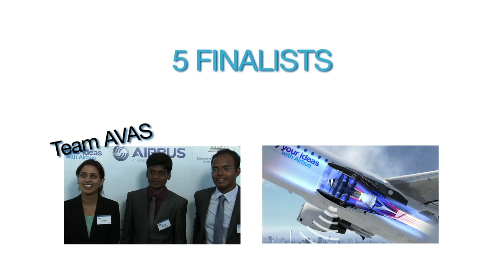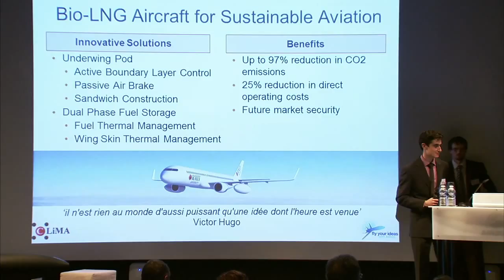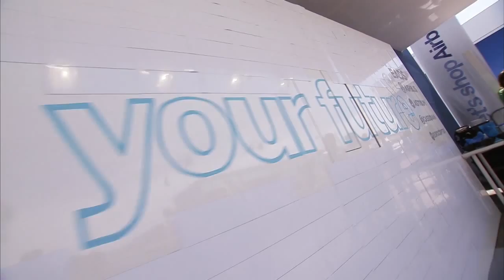Highlights of Airbus' Fly Your Ideas 2013 student competition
The third edition of Airbus' Fly Your Ideas competition was won by a team of students from the University of São Paulo in Brazil. This video clip shows highlights from the successful challenge, including the five finalist projects, presentations by the teams, announcement of the winners and more.